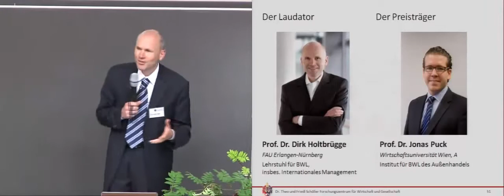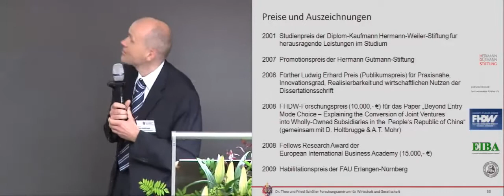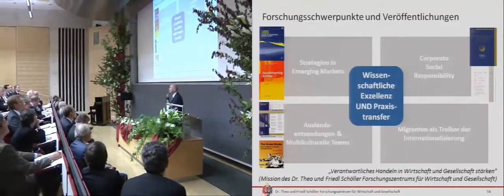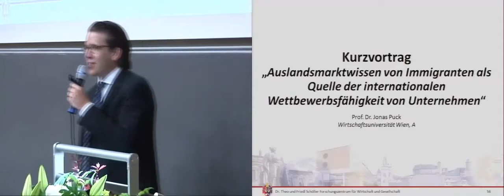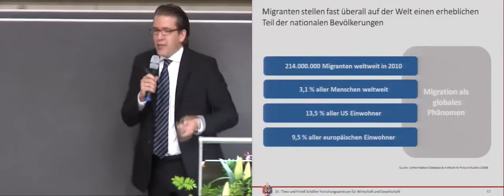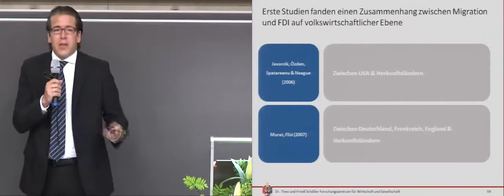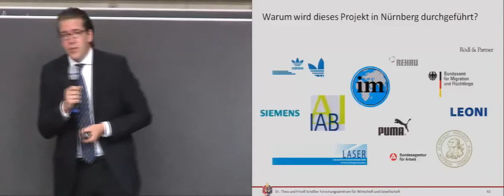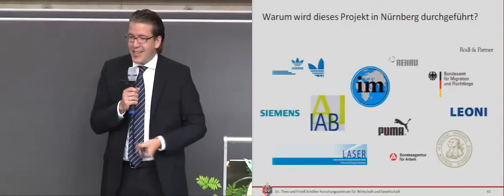Schöller Festveranstaltung 2010: Jonas Puck